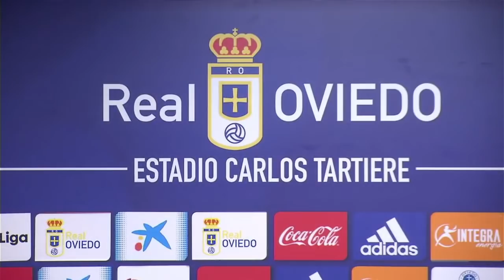📺 EN DIRECTO Rueda de prensa final de mercado: presentación Pombo y Burgman